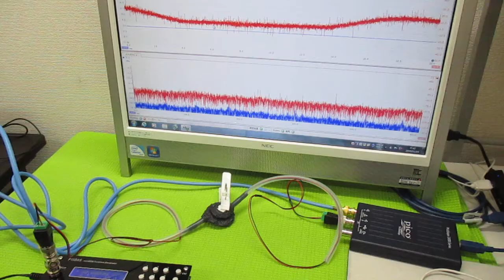新しい超音波制御技術 ultrasonic-labo